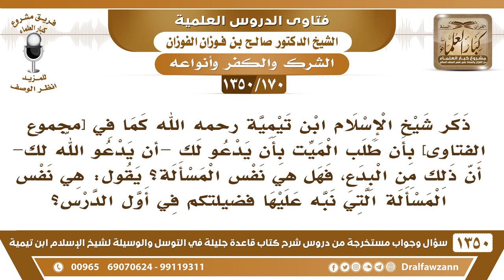[170 /1350] ذكر ابن تيمية بأن الطلب من الميت أن يدعو له من البدع!!..؟ الشيخ صالح الفوزان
[170 /1350] السؤال: ذكر شيخ الإسلام ابن تيمية رحمه الله كما في [مجموع الفتاوى] بأن طلب الميت بأن يدعو لك -أن يدعو الله لك- أن ذلك من البدع، فهل نفس المسألة؟ يقول: هي نفس المسألة التي نبه عليها فضيلتكم في أول الدرس؟
 الجواب: هذه البدعة الشركية، ليس من البدع، لكنها بدعة شركية، تفهم أنها بدعة محرمة فقط، هي بدعة شركية، والشرك يسمى بدعة.
 نعم أنا نبهت على فهم، ما نبهت على كلام الشيخ، نبهت على فهم هذا الناقل، كون الشيخ يقول: هذا بدعة، ما قَالَ: هذا بدعة وسكت، هذه بدعة شركية، هذا قصده، مثل كلامه هنا كلامه هنا صريح، لماذا يأخذ الكلام بمعناه المجمل ويترك كلامه الصريح هنا؟
للاشتراك في قناة الشيخ صالح الفوزان
أسئلة وأجوبة من شرح قاعدة جليلة ( 1350 ) مقطع

للاستفسار والإقتراحات والدعم
رئيس الفريق
لمشروع كبار العلماء